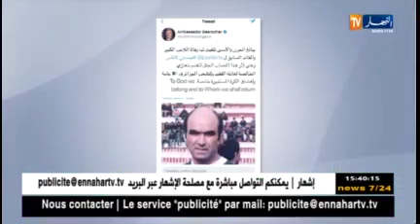محند شريف حناشي يتحدث عن احسن لالماس 08/07/2018